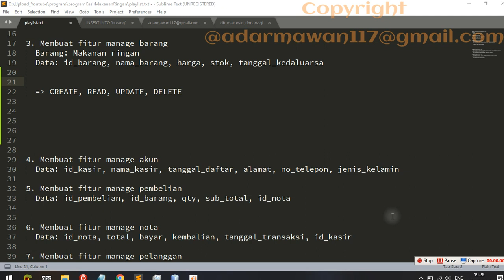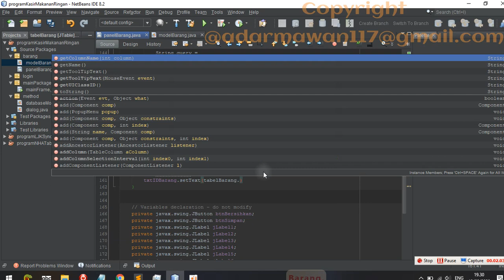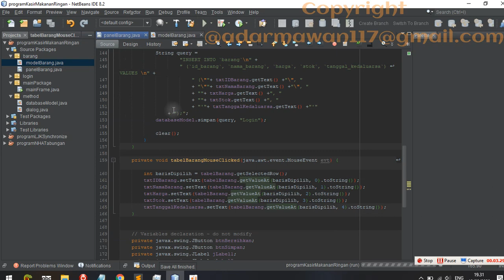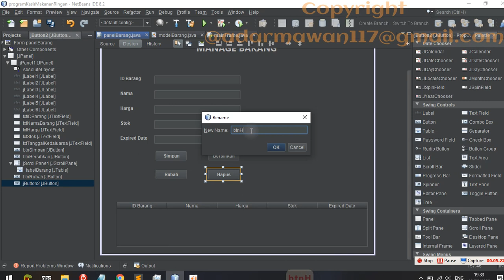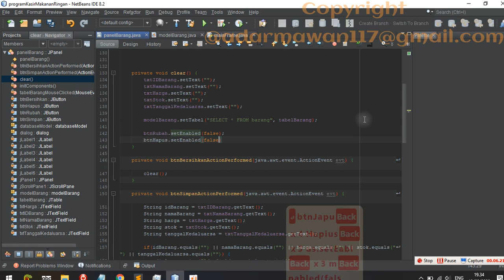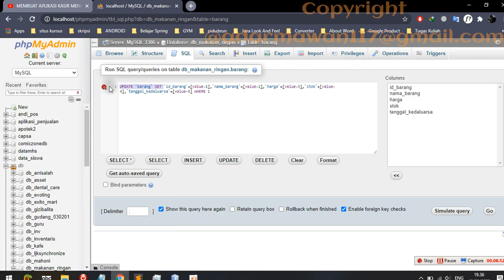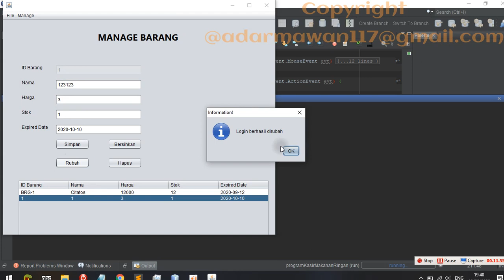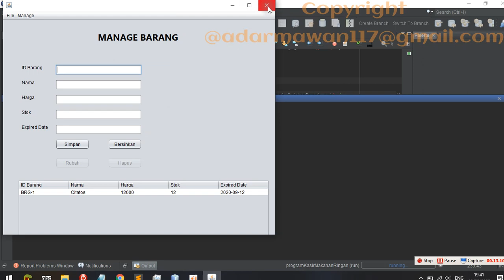7. APLIKASI KASIR JAVA - Rubah dan Hapus data barang